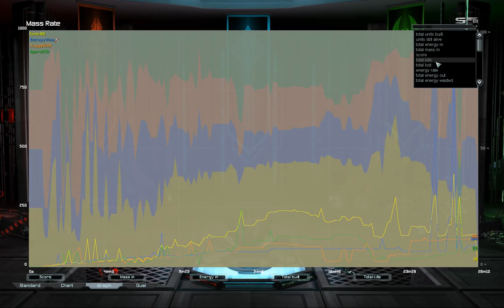Supreme Commander: Speed Phantom w/ Figaro